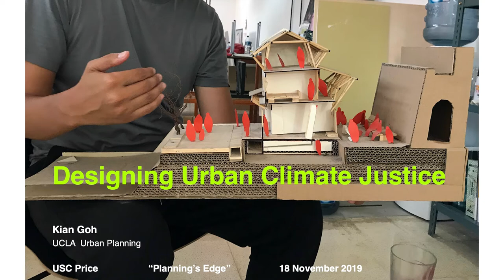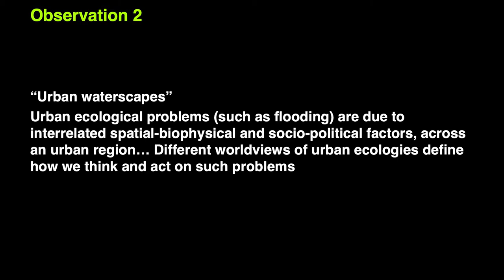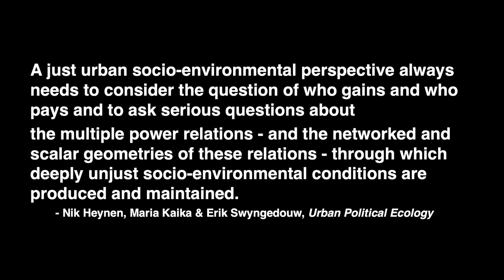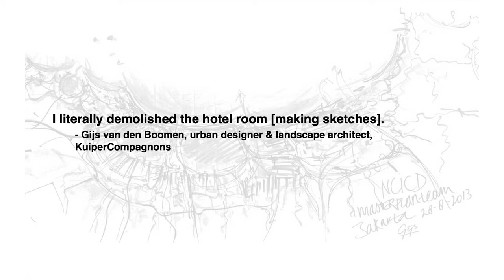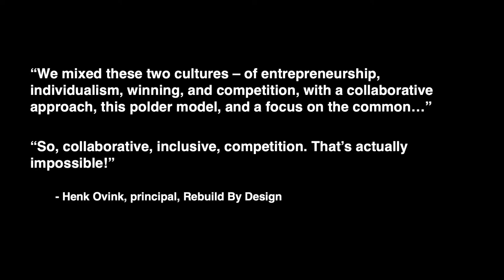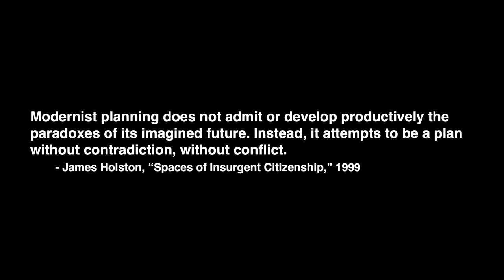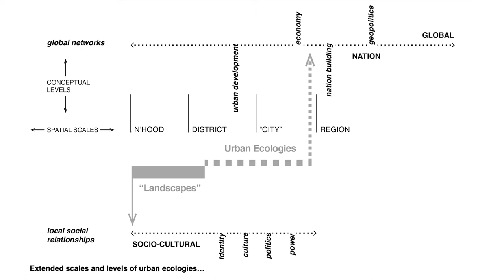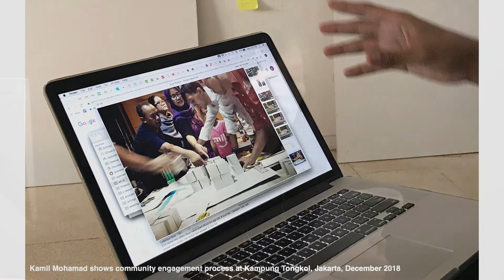Designing Urban Climate Justice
The Urban Growth Seminars are hosted by USC’s Sol Price School of Public Policy.  We bring top practitioners and leading researchers to discuss innovative responses to complex urban issues.

Kian Goh, RA, PhD, is Assistant Professor of Urban Planning at UCLA Luskin School of Public Affairs. She researches the relationships between urban ecological design, spatial politics, and social mobilization in the context of climate change and global urbanization. Professor Goh’s current research investigates the urban spatial politics of climate change adaptation. This research traces flows of ideas and influence between sites and adaptation strategies in Southeast Asia, North America, and Europe. More broadly, her research interests include urban theory, urban design, environmental planning, and urban political ecology.

A licensed architect, Professor Goh cofounded design firm SUPER-INTERESTING! She has practiced professionally with Weiss/Manfredi and MVRDV. She was previously Assistant Professor of Urban Landscape at Northeastern University School of Architecture, and has also taught at MIT, the University of Pennsylvania, the New School, and Washington University in St. Louis. Professor Goh received a PhD in Urban and Environmental Planning from MIT, and a Master of Architecture from Yale University.

Recent publications include coauthored articles on social justice and climate change adaptation in JPER and Nature Climate Change, an article on the sociopolitics of “smart cities,” a book chapter on queer activism in New York City, and a coauthored article on post-tsunami rebuilding in Indonesia in Places Journal. Forthcoming publications include an article on design and urban adaptation in Perspecta: The Yale Architectural Journal.